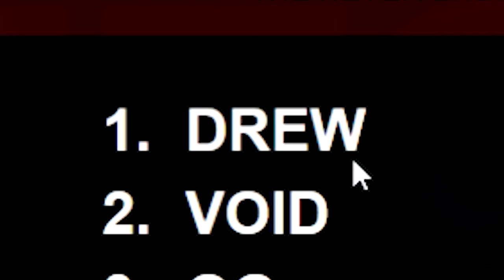The Time Has Come to Take Down the DREWs..... (FRANK Territorial io)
In this video we are creating the FRANK clan to try and take down the Drew Clan, they are WAY to overpowered and need to be DESTROYED. I hope you enjoy!